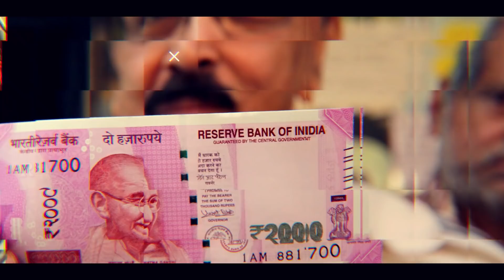Will RBI Helps Micro Finance Institutions to Increase their Business in India? | Anand Srinivasan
In this Video, Mr.Anand Srinivasan speaks about the MFIs new demand as Rs 3 lakh as loan cut-off to widen scope of eligible borrowers, Micro-finance institutions (MFIs) want the Reserve Bank of India (RBI) to hike the qualifying threshold of inflation-adjusted household income for taking loans to Rs 3 lakh a year to widen the scope of eligible borrowers. If the RBI agrees to this suggestion, 50 million MFI customers will join the current net of 60 million and an outstanding portfolio of Rs 2.45 trillion.